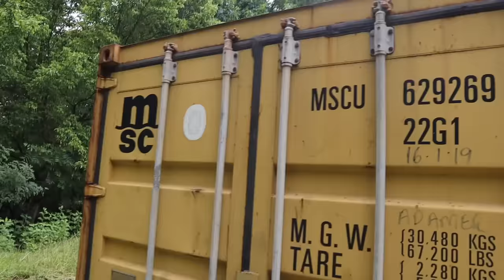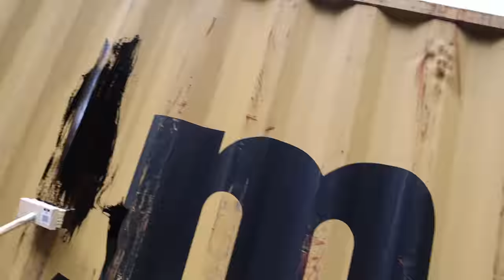BUILDING SECRET UNDERGROUND BUNKER! Part 1